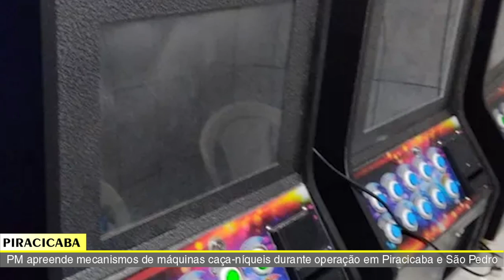JORNAL DA TV SBN – 21/03/2022 - Moradores do Conquista cobram término de asfalto